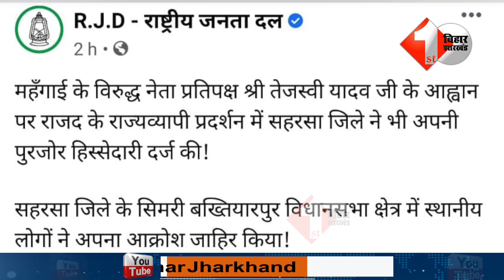Simri Bhaktiyarpur के राजद विधायक ने बढती महंगाई पर GDP के जगह DGP को ही पाताल में भेज दिया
1.Nitish पर FIR का मामला गरमाया, तेजस्वी मुख्यमंत्री ईमानदार हैं तो डर से कांप क्यों रहे हैं
2.Nitish के खिलाफ सबूत लेकर FIR कराने थाने पहुंच गये IAS सुधीर कुमार, थाने से लेकर CM हाउस तक हड़कंप-